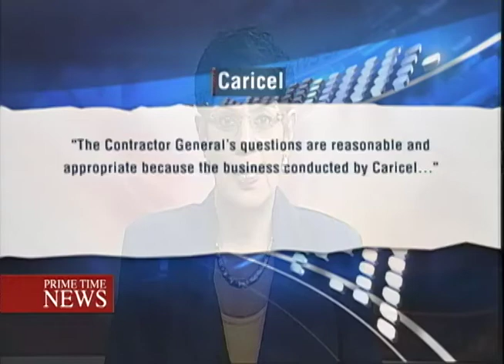Acting Chief Justice Questions Lack of Resources - TVJ Prime Time News - February